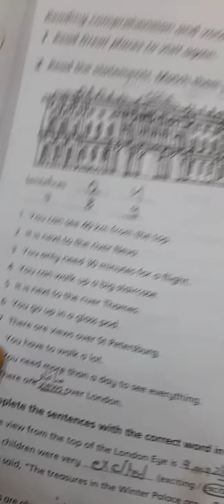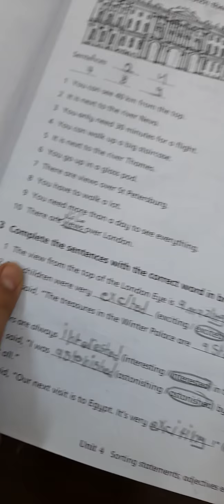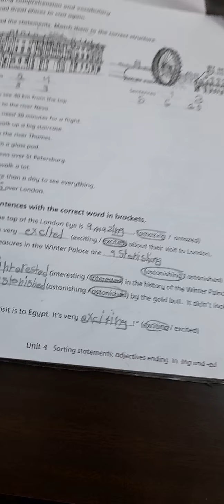5 grade workbook page 32 /33